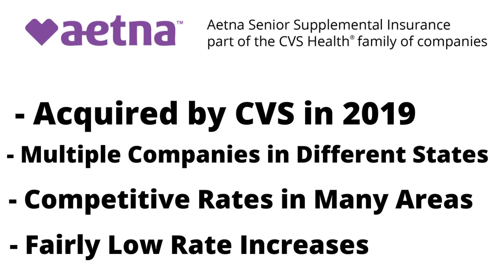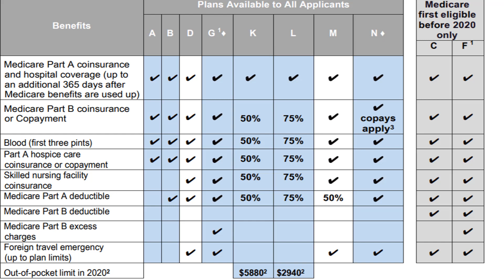Aetna Medicare Supplement Review for 2020!!!!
This is the Everything Medicare Podcast hosted by Christian Brindle. It can be found on most major platforms that podcasts can be found. Christian Brindle was raised & brought up around the insurance industry. With his dad being an insurance broker for close to 30 years, Christian had the luxury of being able to learn all about the industry from a young age. Christian has worked with people far and wide on their Medicare plans and has seen close to any situation. Christian believes in empowering people on Medicare by not just finding them a plan, but showing them and educating them on why that plan is a good fit. Christian hosts the most popular Medicare podcast on the internet called The Everything Medicare Podcast, written and published two books about Medicare, and is the founder of his own company that is dedicated to helping people on Medicare everywhere.

If you would like to work with Christian on your Medicare Health Plan, we currently work with people in Utah, Idaho, Oregon, Texas, Florida, South Carolina, and Colorado. Those are the states we currently are licensed in. Christian and Christian Brindle Insurance Services represents many of the top insurance companies in the Medicare industry.

Pick up Christian's Medicare Guidance book and learn everything you need to know to make a good choice:

If you are sick of ads on your Podcast listens, now they can go away!
Stitcher Premium is here to meet all of your Podcast needs.